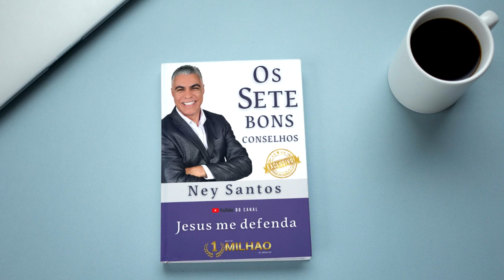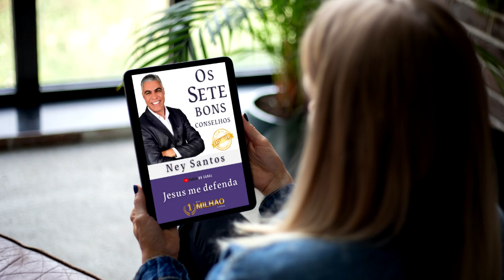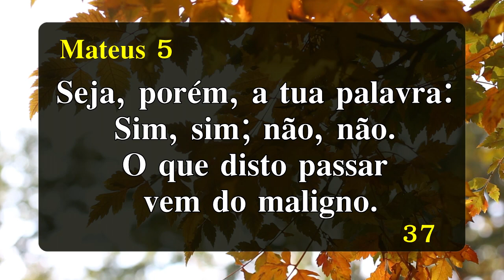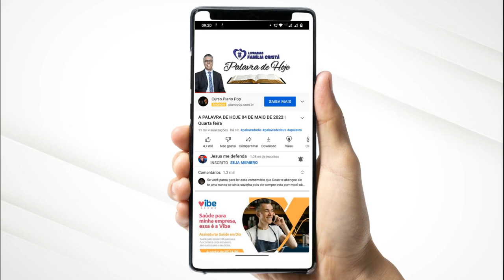PALAVRA DE HOJE DIA 18 DE AGOSTO DE 2022 | Quinta feira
Palavra do dia 18 de Agosto de 2022 Evangelho de 18/08, mensagem de fé e esperança. Palavra de Deus pra HOJE – Devocional diário. Um recado do PAI. Devotional,

Agência: 0405
Operação: 1288
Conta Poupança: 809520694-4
TITULAR: VALDINEI APARECIDO ALVES

Agência: 3774
Conta Poupança: 24495-2/500

Agência: 1588
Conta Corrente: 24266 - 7